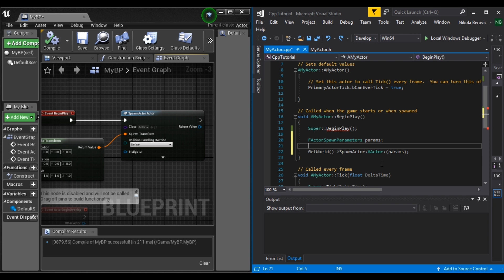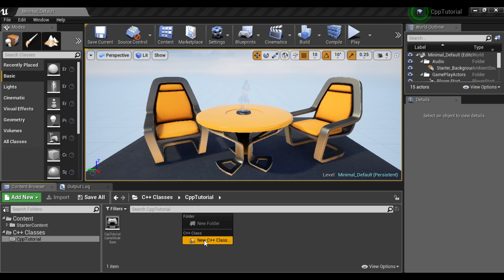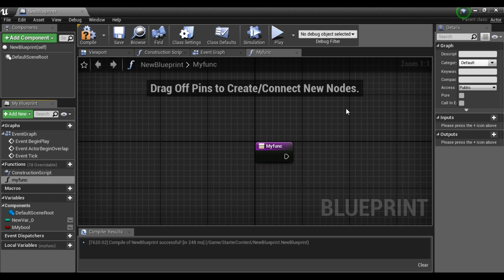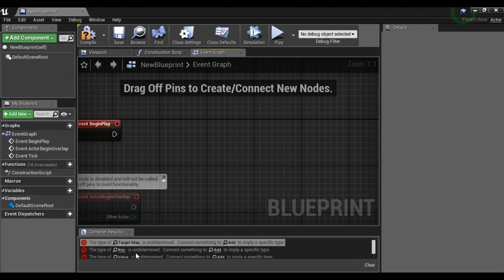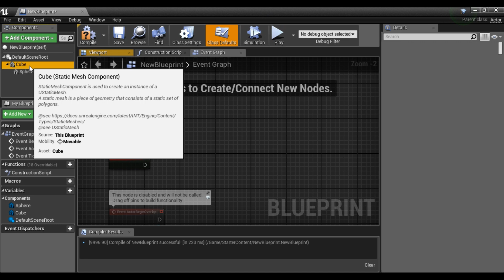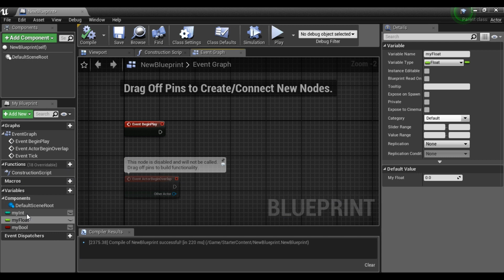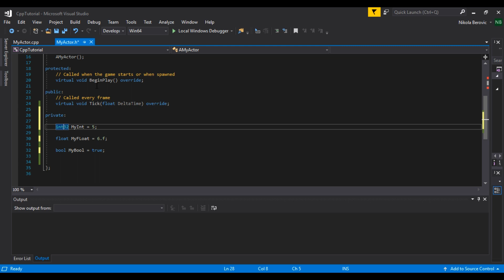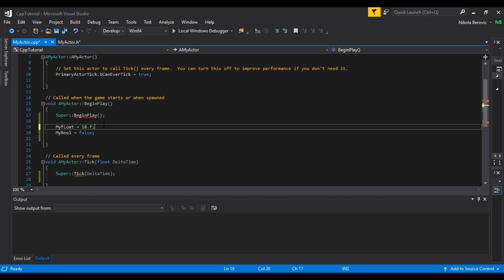[UE4] Learn C++ By Blueprint - Part 1: .h & .cpp Overview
Learn C++ By Blueprint is tutorial series focused on finding parallel between C++ and Blueprint for easier transition to C++. In this part I do quick overview of generated .h and .cpp files, not going into technical details of C++ but rather comparing it to Blueprint.